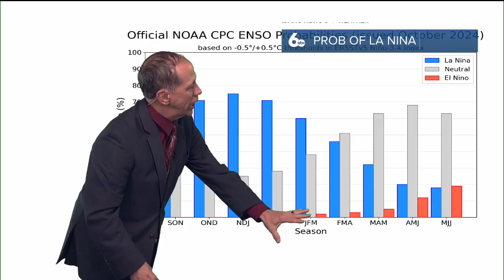Scott Dorval's La Nina Forecast and Explainer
La Nina Winter ahead - What does this mean for Idaho?